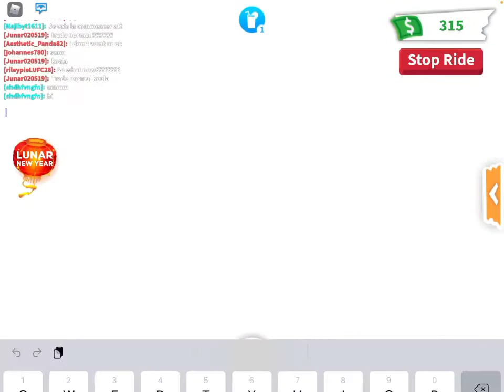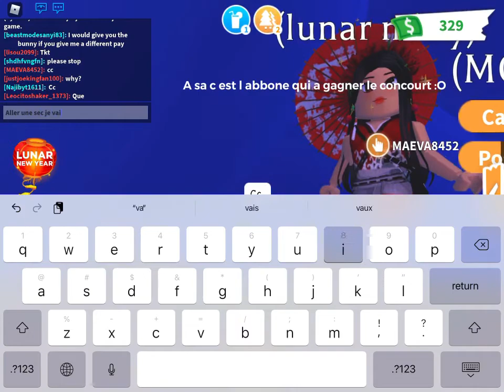Ce que les gens trade contre quatre t-rex et on donne la ox box au gagnant :)